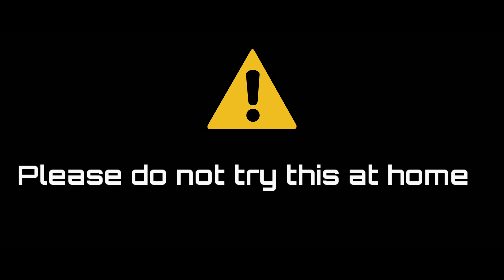DIY Powerful Pen Rocket🚀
This video shows you how to make the world's most powerful pen rocket.